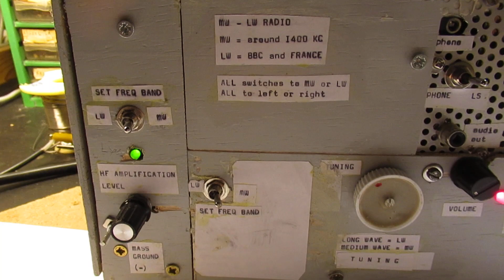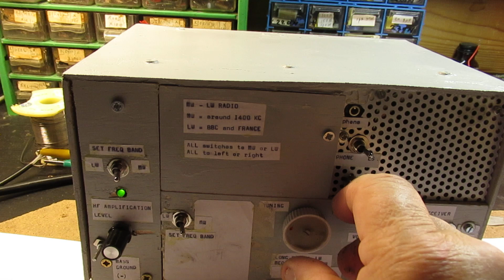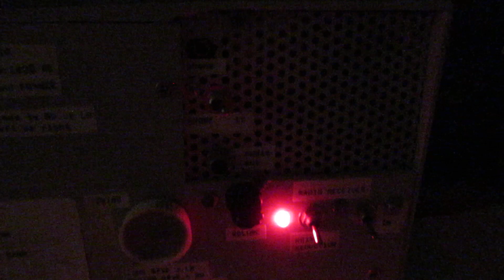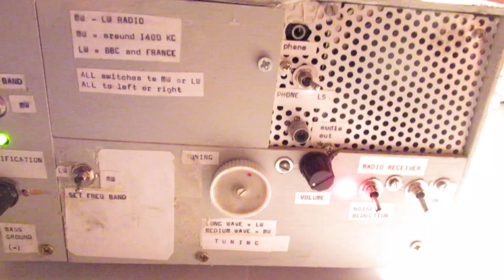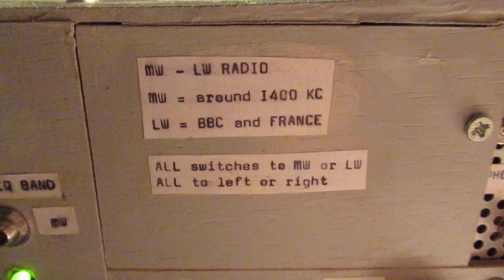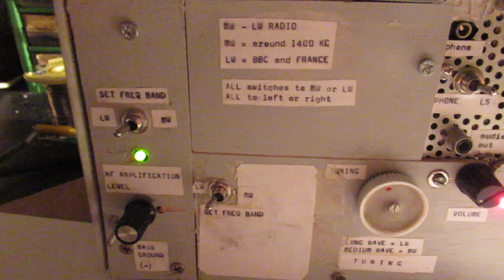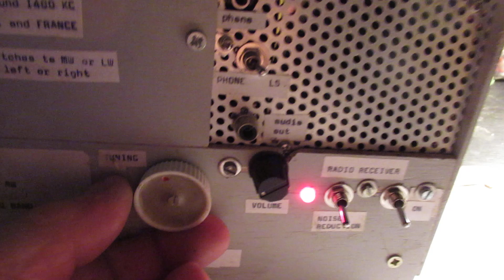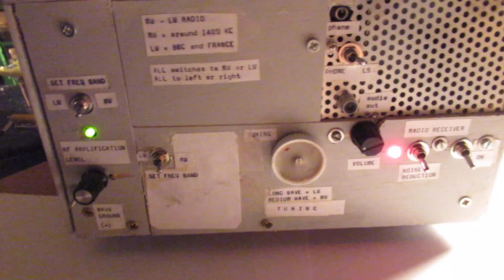Receiving a radio station from Eastern Europe & the BBC on MW/LW on 10 april 2022 during the night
Please read the textbox. A reception demo of radio stations on MW and LW.

LW transmission was, in this case, the BBC from London, transmitted somewhere in England.

Reception Location: Utrecht, Netherlands, 10 April 2022, during the night, around 01.34 and further on. Say 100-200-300 kilometers away.

MW reception was  also Radio radio Lyca (London), it could be heard properly. A radio station with Indian music. Perhaps also max. 300 km. away.

Also a  Spanish/Portugese radio station could be received. Location unknown.

After all…, finally in the video, a radio station from Eastern Europe. Location unknown, but say 500-800 km away.

On this station on MW you can hear things about the war in Oekraine, though not on this particular moment, sorry for that. Language = Oekraine/Russia as far as I can hear it.

The radio reception (what you hear: pure, vague or not) has everything to do with the propagation of radio waves in this frequency band (MW and LW) during the day and night.

Because this radio has no AVR/HF compensation, every fading will have an effect on the reception (yes or no) and the quality/strength of the sound that you hear out of the loudspeaker.

Effects: quick fading, slow fading, etc. Could be that a radio station on MW/LW from far away (or not) completely disappears (=cannot be heard) during some minutes, 5 minutes, a quarter of an hour, but after that time (some or more minutes) gets back very properly.

Has to do with the “propagation” of radio signals in the earth atmosphere. That propagation differs completely regarding the radio band(s) spectrum between say 1 MHz and say 20 MHz. In general: during the late evening and the night the radio reception from far away stations is much better.

Much more info about this subject (radio propagation) can be found on the www and via Radio Amateur websites, radio Societies, the ARRL Radio handbook, etc.

They publish actual radio propagation tables. Radio propagation (for certain frequency bands on SW) also depends on the sunspot cycle, say variating every 8 years or so. Maxima and minima for certain SW bands.

Video’s about the making of this MW/LW Radio:

one of the experiments
final result and final schematic

You can also search via the “looking glass” on my Channel trailer via keywords like ”audio”, “radio”, “amplifier”, “filter”, “Shortwave”, “transistor”, “FET”, “oscillator”, “generator”, “switch”, “schmitt trigger” etc; so the electronic subject you are interested in. My books about electronics & analog radio technology are available via the website of "LULU”, search for author “Ko Tilman” there.

Some persons try to find gold via my circuits. I take distance from all these fake claims. I cannot help that these things happen. Upload 10 April 2022.